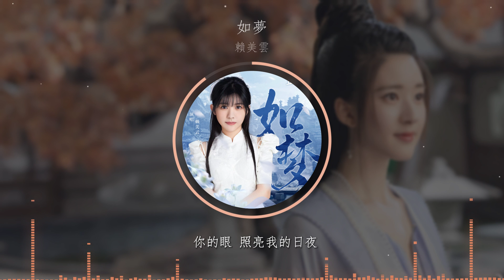賴美雲 - 如夢【電視劇《且試天下 Who Rules The World》插曲】「這江山如畫卷 濃墨淡筆人間」♪【動態歌詞】♪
詞：張靖怡
曲：劉炫豆
編曲：劉炫豆
錄音：劉文濤
混音：劉炫豆/劉文濤
音頻編輯：劉文濤
錄音室：青春繁花錄音室
笛簫演奏：陳昱融
弦樂演奏：國際首席愛樂樂團
配唱製作人：劉炫豆/劉靖
製作人：劉炫豆/劉靖
監製：劉靖
OP/SP：北京青春繁花音樂有限公司
音樂製作：北京青春繁花音樂有限公司

花海一幅笑靨
對飲一壺清泉
盼初雪絆你流連
勾欄巷陌繾綣

畫本里的詩篇
是誰刁難了輕恬
玄月難責雲清淺
遮不住芊翩
又不似那濃烈

這江山如畫卷 濃墨淡筆人間
卻不及你的眉眼
這混沌的朝野 缺史筆來書寫
而我獨缺 按時赴你的約

被放逐的歲月 長或短的明天
執子手 任天光離散盈缺
被放任的情劫 對或錯的執念
你的眼 照亮我的日夜

花海一幅笑靨
對飲一壺清泉
盼初雪絆你流連
勾欄巷陌繾綣

畫本里的詩篇
是誰刁難了輕恬
玄月難責雲清淺
遮不住芊翩
又不似那濃烈

_ OST Music _